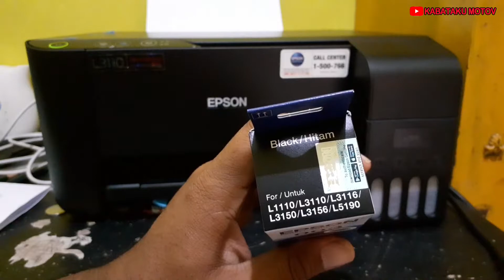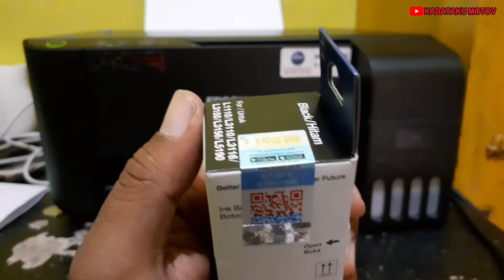Cara isi ulang tinta Printer Epson L3110 - Gak perlu ke tempat service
Isi sendiri aja, gak perlu ke tempat servis. Mudah kok ngisinya. Simak aja videonya sampai selesai ya Gaes.